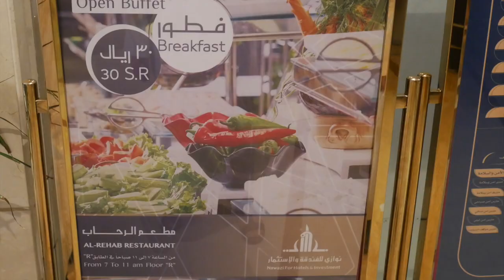Hotel Nawazi Waseer for hajj and umrah in Makkah, Saudi Arabia 2030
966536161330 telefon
Nawazi Watheer Hotel (Мекка)  Agoda › Отели: Мекка
Shuttle is available but shuttle drops at 10 min away from Masjid. Staff is very good, very cooperative. I stayed at floor 8, room was good.
HOTEL Nawazi Waseer, Makkah! فندق نوازي وثير، مكة، السعودية